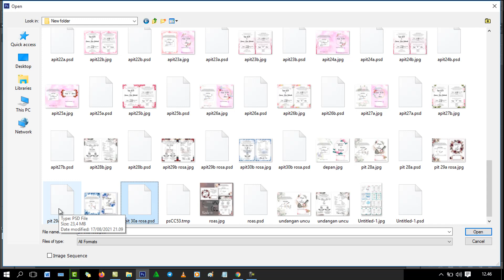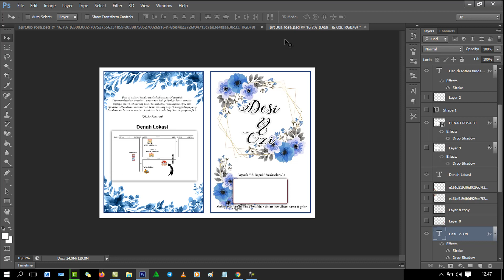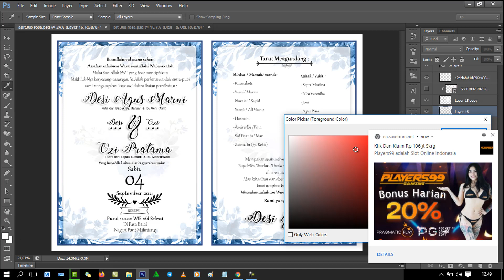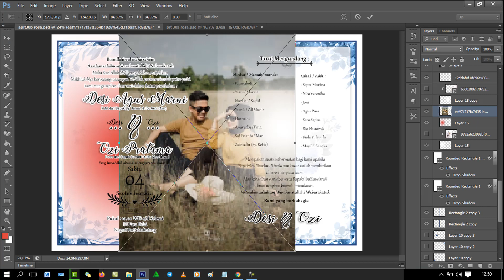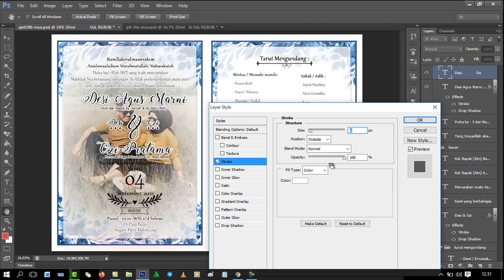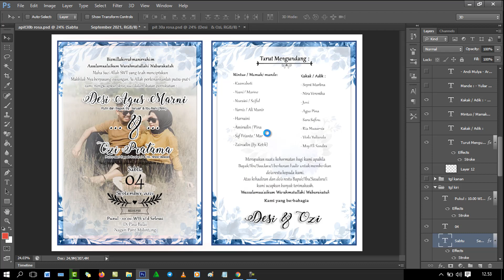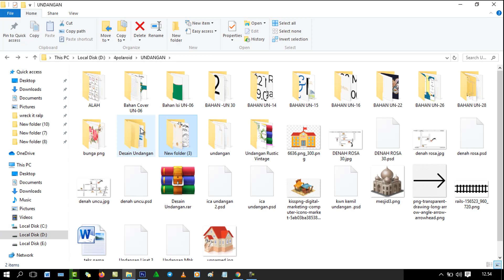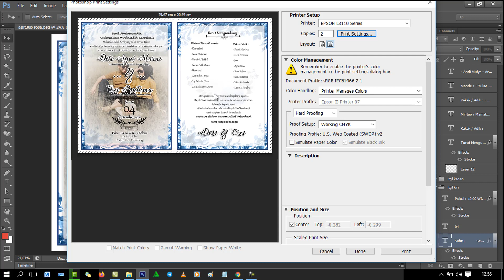DESAIN UNDANGAN BIRU FREE DOWNLOAD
desainnya bisa di download ya
untuk pasword ada 3x bisa di pantengin terus videonya, pasword berada di kanan atas, 3x dan pake spasi ya...
selamat mencoba